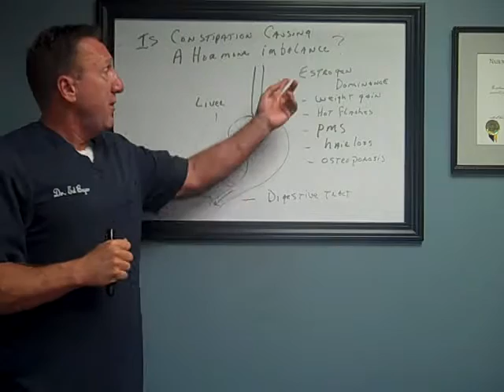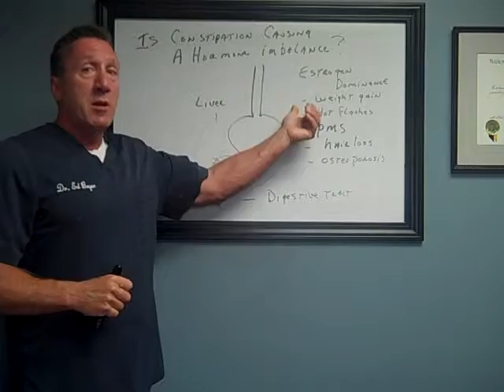Digestive Recovery #8: Constipation & Hormone Imbalance